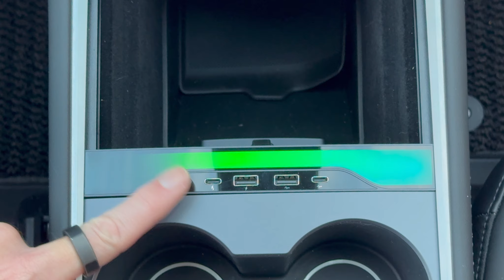Animated USB Hub for Tesla Model 3 & Y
00:00 Installation
00:23 Set-up/Function switching